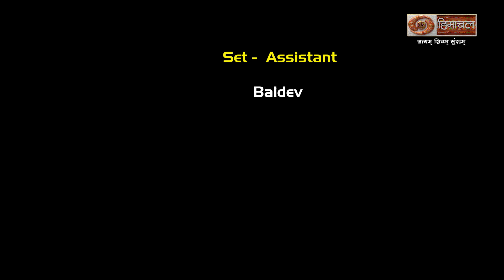यातायात तंत्र - सुरक्षा वा सेवा